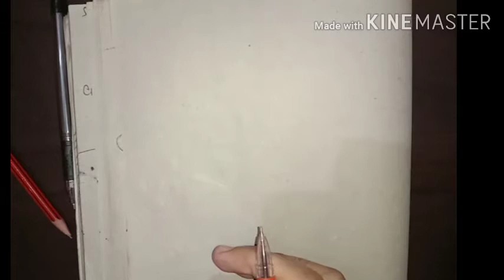AMUEEE 2020: Physics all formulas